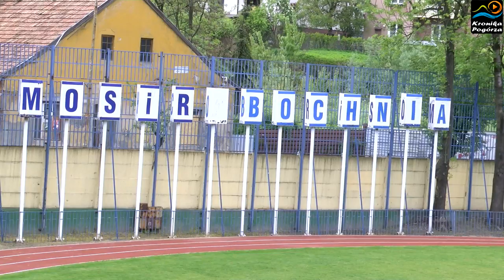BKS Bochnia – Ciężkowianka Ciężkowice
UGC